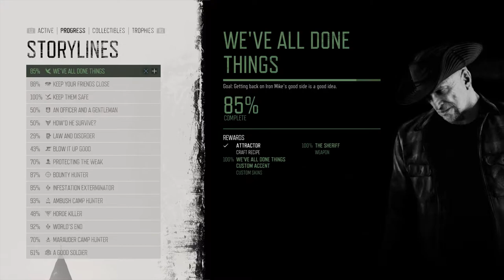Days Gone Mission Just Another Requisition Form